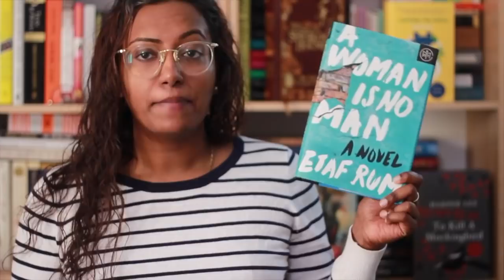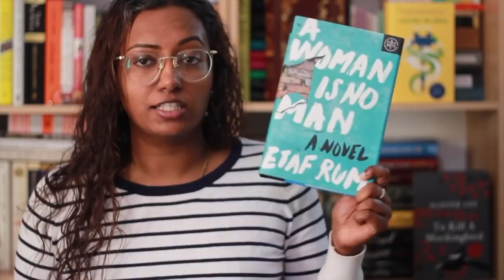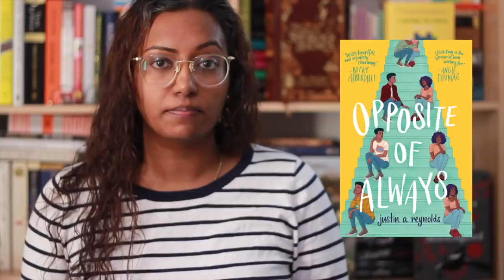New Release Tuesday: March 5, 2019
Rincey highlights some of this week's book releases on this big book release week!

Books Mentioned
Daisy Jones & The Six by Taylor Jenkins Reid
A Woman Is No Man by Etaf Rum
Gingerbread by Helen Oyeyemi
Opposite of Always by Justin A. Reynolds
When I Hit You: Or a Portrait of the Writer as a Young Wife by Meena Kandasamy
The Lady from the Black Lagoon: Hollywood Monsters and the Lost Legacy of Milicent Patrick by Mallory O'Meara